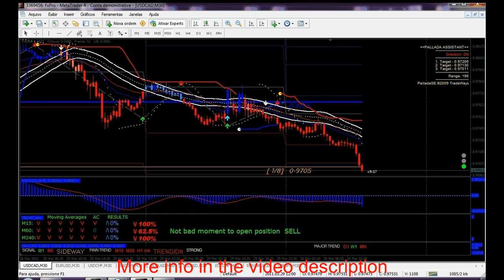Master FS System- Forex System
Ebay store